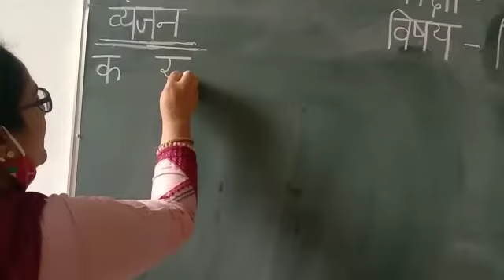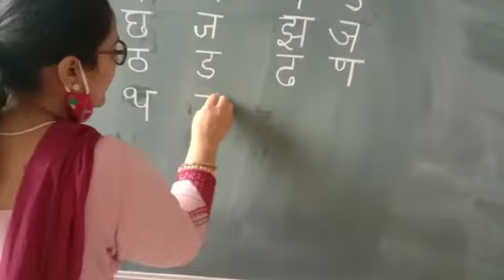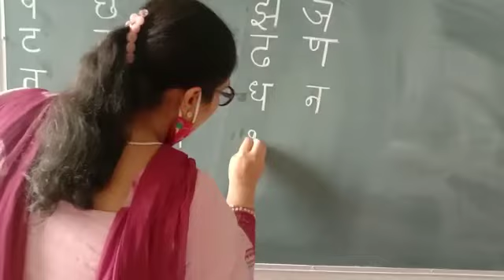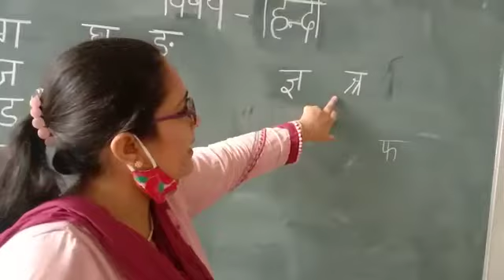Grade 1st Subject Hindi Topic व्यंजन